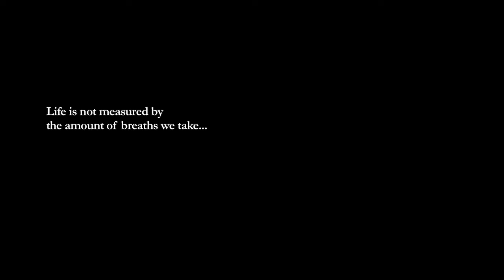Africa Dream Safaris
Francisco Aliwalas filmed & edited this promo for Africa Dream Safaris.  Lensed on the Canon 5D with the Canon 16-35mm and 70-200mm.